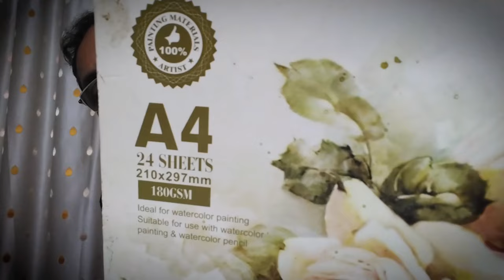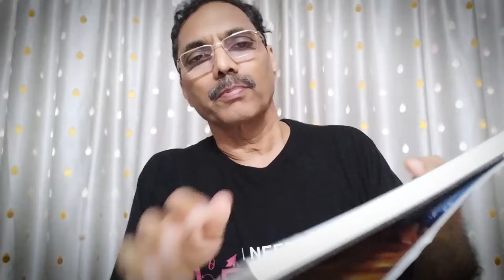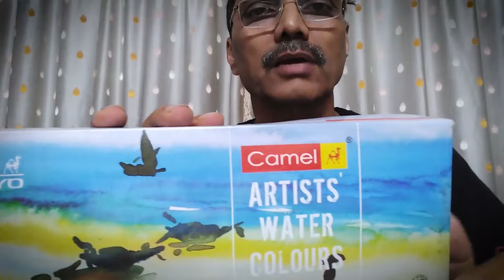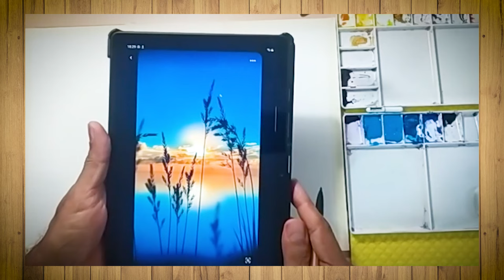Landscape Painting for Beginners | Watercolor | Paint With Anil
Hello Friends,
Welcome to my "Paint with Anil" channel. Request to see my banner which gives some idea of my work in watercolor and Acrylic painting. Thank you for visiting and looking forward to our long association.
 Regards,
 Anil Choudhari

     I have selected 3 paintings which are driven by washes which are the beginning point for watercolour painting.

1. Stick a masking tape as shown. Tapes are available in a stationary shop. They do not damage the paper while removing after painting.
2.  Trick is to use wet brushes and keep on softening the edges before they dry.
3. After you finish the wash (before adding details like the plants, boat or children), allow the painting to dry completely. You can use a hair drier for quicker drying.
4.  If you have limited colours or brushes, don't worry. Your painting may look slightly different but ensure that you capture the mood or the ambiance of the painting.

   Materials used by me:
Paper: Baohong 300 GSM, cold pressed.
Watercolours: Windsor Newton, Daniel Smith
Brushes: Flat, round and rigor
Kitchen wipe for containing the water/colour in the brushes.